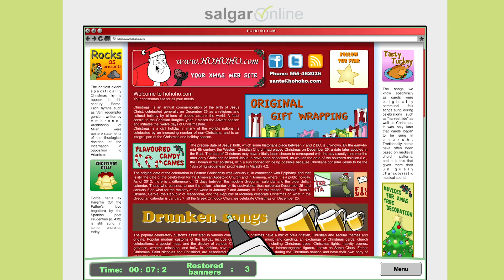Felicitaciones de navidad originales para empresas - Christmas Exclusivos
¡Sorprenda a todos con una felicitación de navidad exclusiva para su empresa!

Somos expertos en creatividad, desarrollamos el guion en el tono deseado; cómico, clásico, emotivo, parodia, rompedor. La animación nos permite crear cualquier historia, somos expertos en captar el tono deseado y proponer la historia perfecta que marcará la diferencia y pondrá la guinda a este año. Un regalo para su imagen de marca que disfrutarán sus clientes y proveedores.

Los diseños de personaje y escenarios se realizan en exclusiva, podemos representar a sus trabajadores, si lo desea, o sus oficinas y así crear la sensación de cercanía que atrapará la atención de quien conoce su empresa.

El ritmo narrativo es muy importante en un vídeo de formato corto. Somos expertos animadores, nos apasiona contar historias y dar vida a  personajes. Tenemos 11 años de experiencia en la producción integral de piezas animadas.